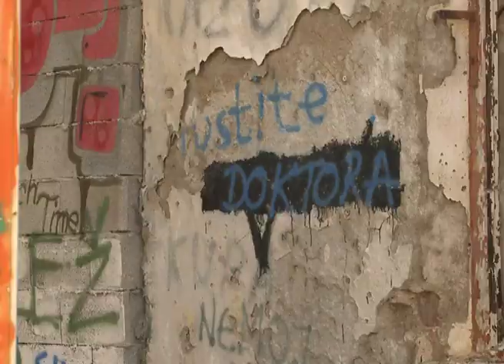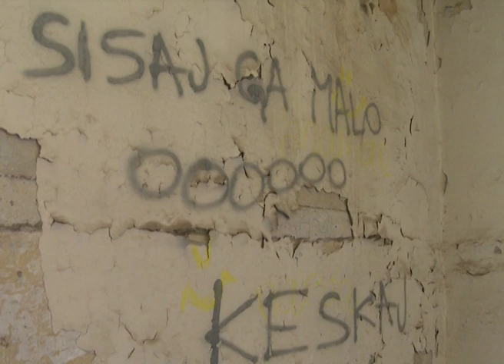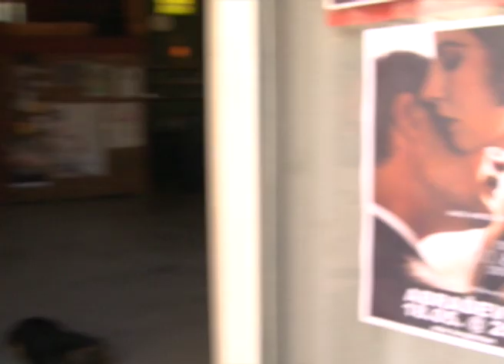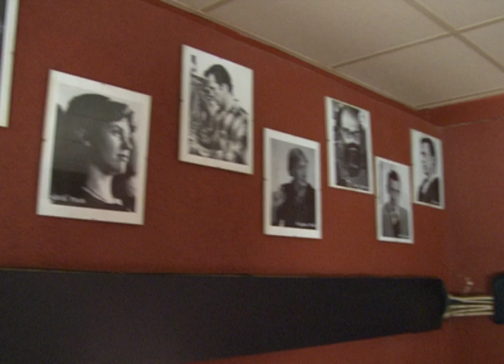Duh Abrasevica (tekst: Tanja Miletic Orucevic)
Klub Citalaca u OKC Abrasevicu. Hvala Meli koja je dala izjavu for me...  Robi, Sefa, Srdjan, Mili... Tekstopisac Tanja Miletic Orucevic. Duh: Kosta Abrasevic.